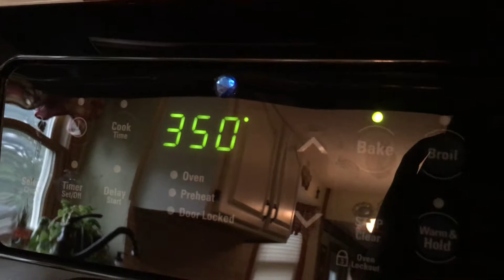DOUBLE CHOCOLATE CHIP COOKIE RECIPE (VEGAN)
Hi! I hope you like this vegan double chocolate chip cookie recipe! In this video I will show you how to make these delicious chocolate cookies. This cookie recipe is easy and has no weird ingredients that are hard to find.